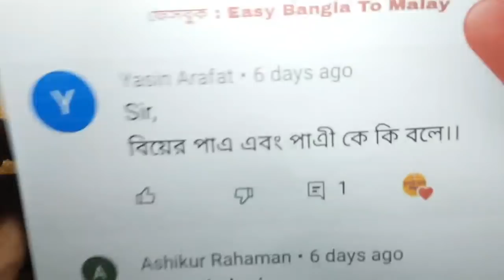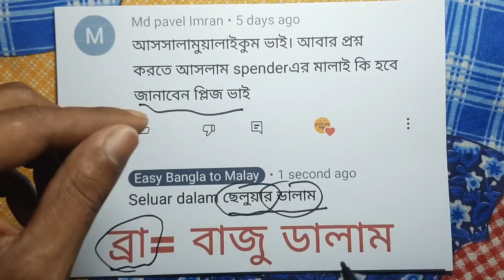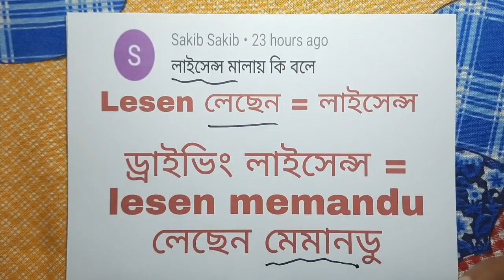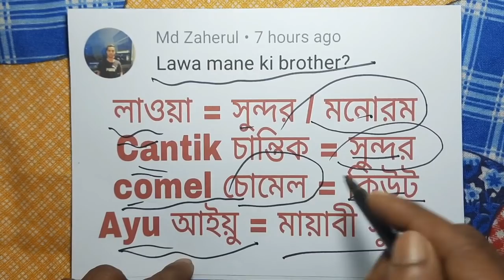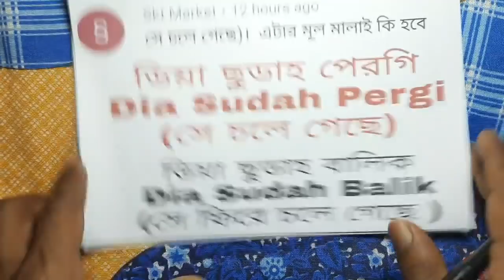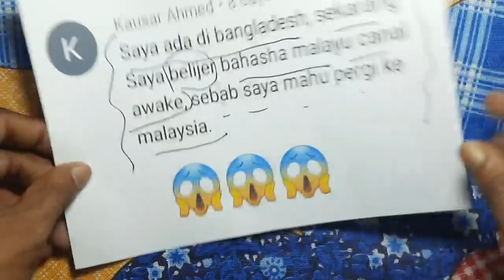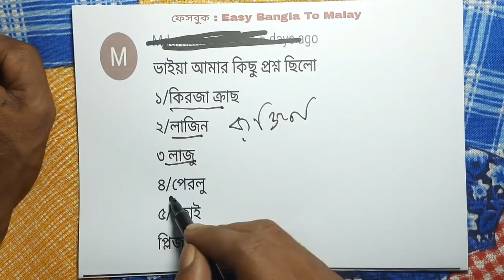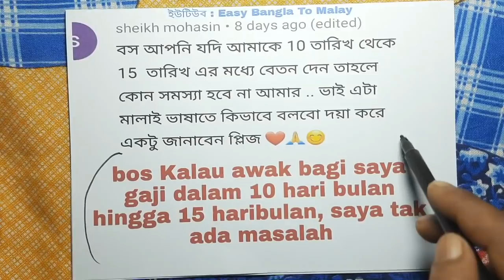মালয়েশিয়া ভাষা | learn Malaysian language | episode 170 | easy Bangla to Malay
{ miraz khan bahasa melayu @ gmail . com }

মালয় ভাষা আপনি কতটুকু জানেন সেটা পরীক্ষা করুন

ভিডিওটি প্রচুর শেয়ার করে অন্যদেরকে মালয়েশিয়ান ভাষা শেখার জন্য সহযোগিতা করুন৷ আপনার একটি শেয়ার হয়তো বা তাদের অনেক উপকারে আসবে ৷